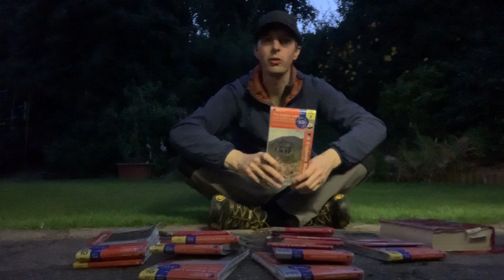Maps and the Bible - what can we learn?!